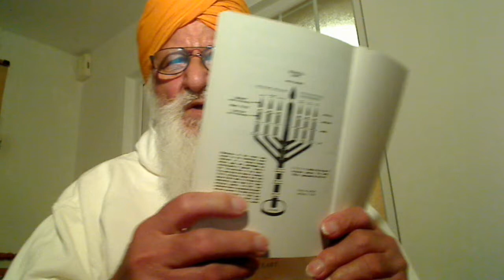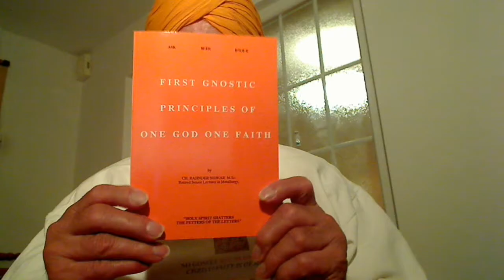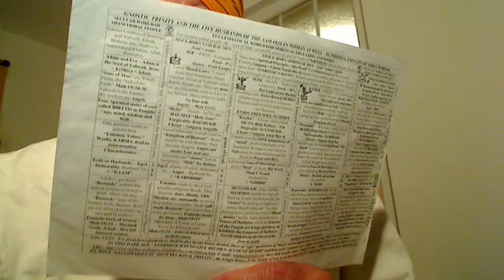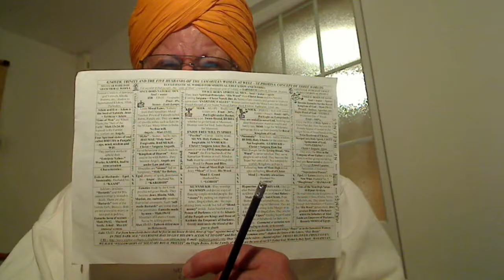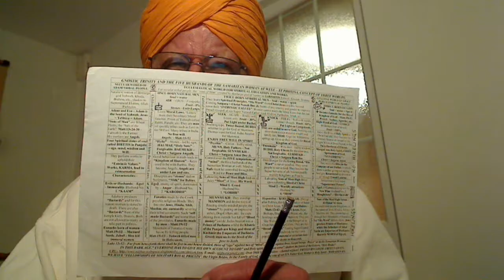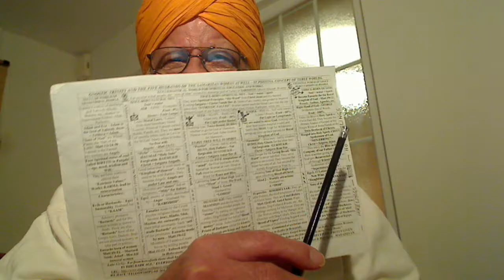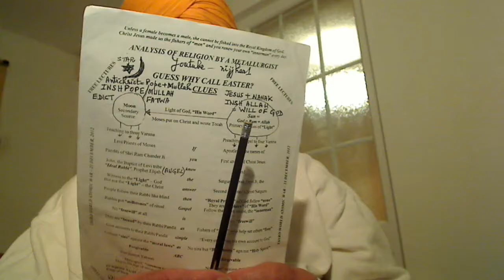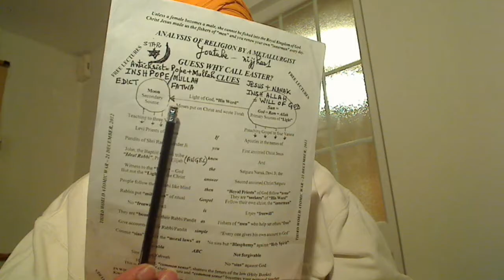Super Blind Guides, the hireling Priests in Churches turn simpleton stones into bread and butter.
Prophets being the law keepers, they are subject to sin but there is no more law and sin after John, the Baptist. Messiah is the son of Elohim and he has domination over nature and sin but test people for the quality of their hearts. After John, the Baptist, there shall be five in a house; three against two and two against three. Tell me the names of the Five please?